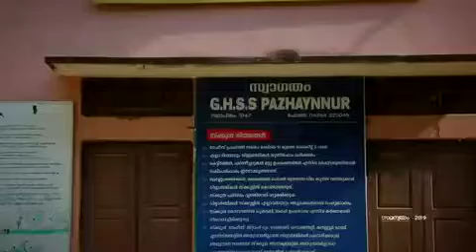Reunion Trailer GHS Pazhayannur 1998-99 batch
A wonderful trailer for reunion
GHS PAZHAYANNUR 1998-99 batch
Credit _ All friends